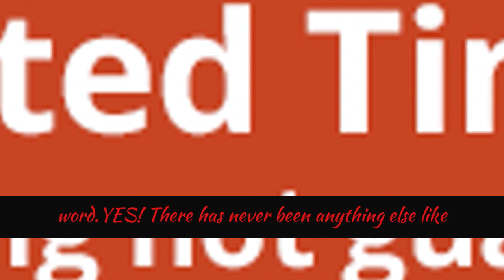Video Watch - Only the "Best Videos" uploaded for your enjoyment.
Only the Best Videos uploaded on this channel for your enjoyment.

Check out this free link, you’re sure to find the information and knowledge you are looking for and need with over 10,000 + products to choose from!!!

Save money and check this free link out!!!

Please take note we do not take all the credit for making some of these videos on Video Watch.

We do not claim to own all of these videos outright or have made any claims to have made all these videos outright.

We just put some of these videos together in a Compilation for your enjoyment and entertainment on YouTube Channel Video Watch.

Video Watch.

About Creative Commons (CC) Licenses:

Creative Commons licenses give everyone from individual creators to large institutions a standardized way to grant the public permission to use their creative work under copyright law.

The license allows for commercial use.

BY – Credit must be given to the creator.

There are six different license types, listed from most to least permissive for more details please click on the link below for more details.

Video Watch.

These videos and description may contain some affiliate links and do not affect the price of the products or services offered to you by the seller which means that if you click on one of these links, we may receive a small commission if any.